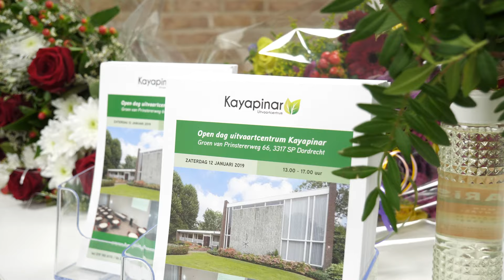Kayapinar cenaze fonu hizmet binasinin açılış töreni! - Opening van uitvaartcentrum Kayapinar!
Kayapinar cenaze fonu Dordrecht, 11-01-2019